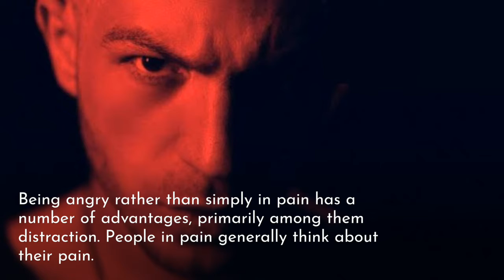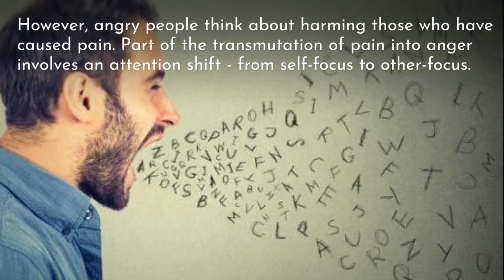PSYCHOLOGICAL FACTS OF ANGER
Knowing the difference between facts and opinions. A fact is a statement that can be proven true or false. A truth known by actual experience or observation; something known to be true.

Psychology is the science of mind and behavior. Psychology includes the study of conscious and unconscious phenomena, as well as feeling and thought. It is an academic discipline of immense scope.

The science of mind and behavior always puts us into deep thoughts and we end up looking for factual justification.